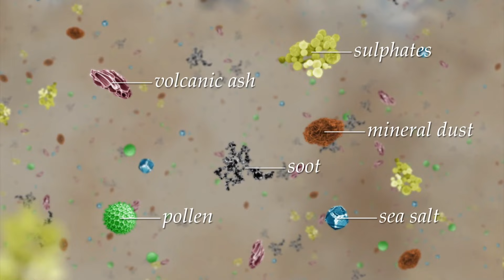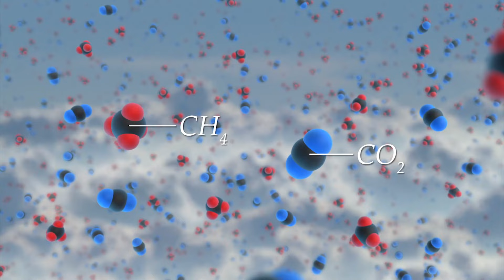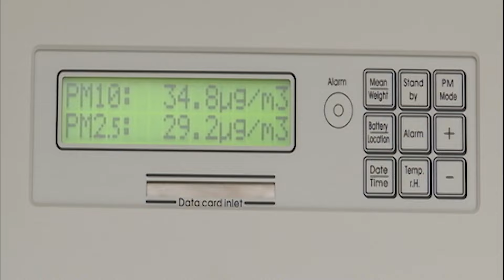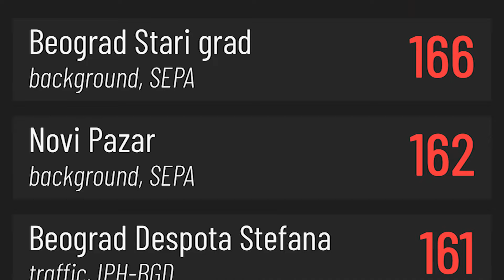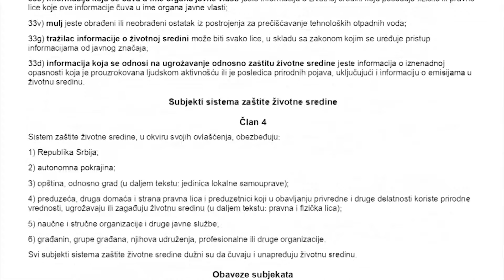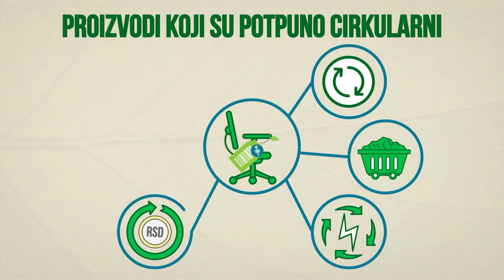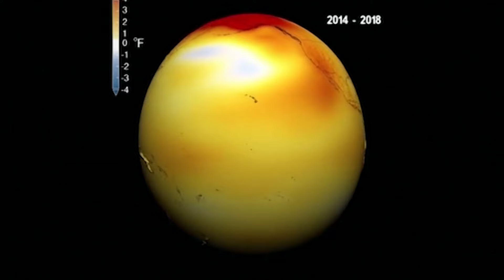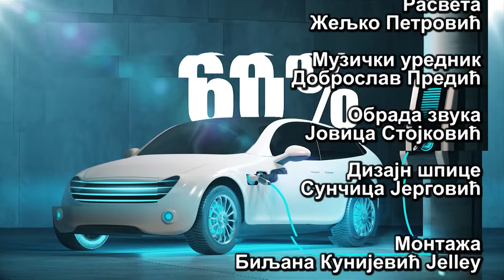Eko perspektive: Planeta na izdisaju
Planeta Zemlja je bolesna, hronično je umorna od svih naših loših navika, našeg načina života, svega što smo učinili često bezobzirno i sebično, svega što nismo učinili... Sa njom su bolesni svi izvori našeg opstanka: vazduh, voda, hrana... Budeći se tek onda kada zazvoni alarm čovečanstvo užurbano pokušava da popravi štetu.
Ceo svet usmerava privredu na zelenu ekonomiju, a dobar deo razvijenih zemalja uveliko uspeva u tome. Održivost je sinonim za jedini izbor napretka.
Nulta emisija štetnig gasova je prioritet, očuvanje biljnog i životinjskog sveta borba u kojoj učestvuje čitava armija naučnika, a korišćenje obnovljivih izvora energije postaje dostunije svima.

Ekologija, ekonomija i politika usmeravaju se i usklađuju u tom pravcu. Gde je Srbija na tom putu? Zašto su naši gradovi i dalje među najzagađenijim na svetu? Kako aero zagađenje utiče na naše zrdavlje? Kako napreduje usklađivanje sa evropskim zakonodavstvom i gde smo u poređenju sa zadacima i obavezama koje moramo da ispunimo u Poglavlju 27? Gde je zapelo i šta čekamo?
U emisiji Planeta na izdasaju učestvuju: dr Dragana Đorđević naučna savetnica Instituta za hemiju tehnologiju i metalurgiju, prof. dr Vladimir Kovčin internista onkolog, mr Dejan Lekić iz Nacionalne ekološke asocijacije, Milenko Jovanović iz Nacionalne ekološke asocijacije, prof. dr Aleksandar Jovović, profesor na Mašinskom fakultetu u Beogradu, Aleksandar Macura Programski direktor RES fondacije.

Urednik emisije Nataša Nešković